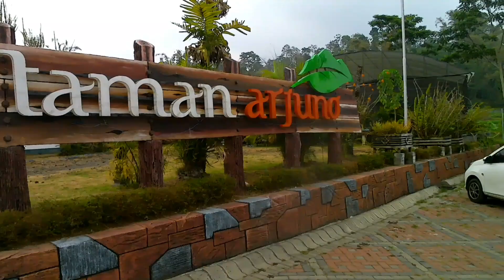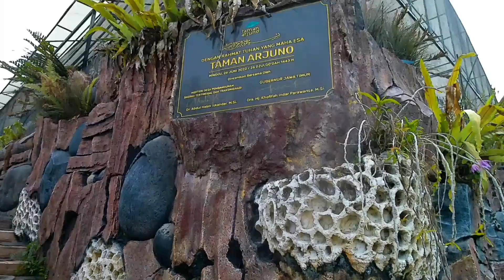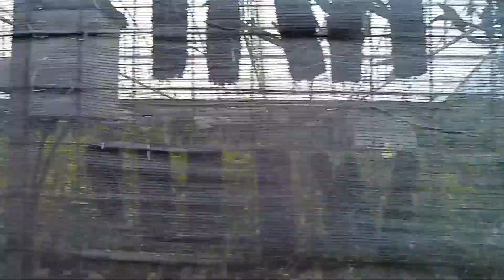Taman Arjuna Singasari Malang wisata Gratis Sarana Edukasi Menanam Anggrek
Taman Arjuna Singasari Malang terletak di Dusun Kreweh Gunungrejo Singasari Malang
Taman Arjuna merupakan wisata gratis dan sarana edukasi menanam Anggrek
Taman Arjuna memiliki sentra budidaya tanaman anggrek dan tanaman hias lainnya
Taman Arjuna merupakan tempat untuk edukasi sekaligus membuka peluang usaha bagi warga sekitar